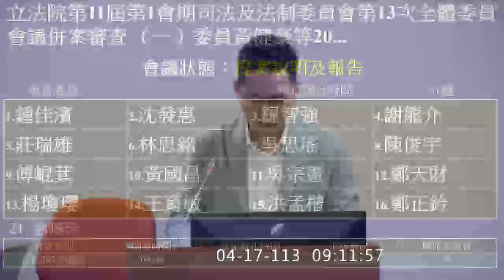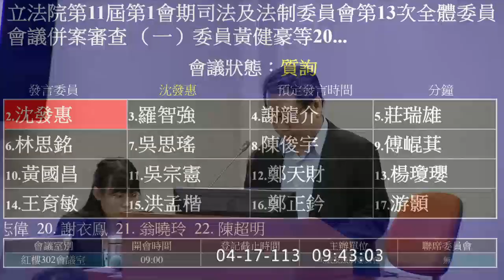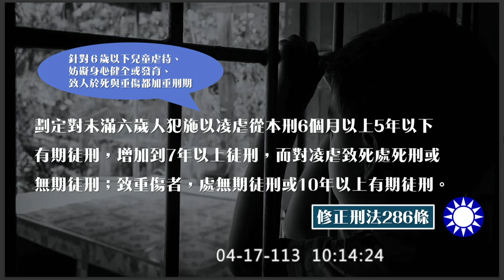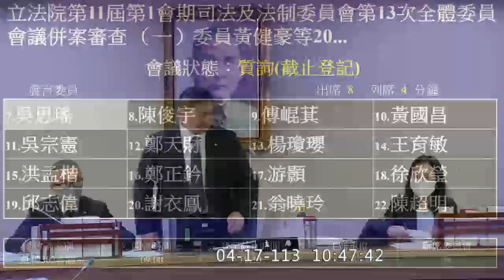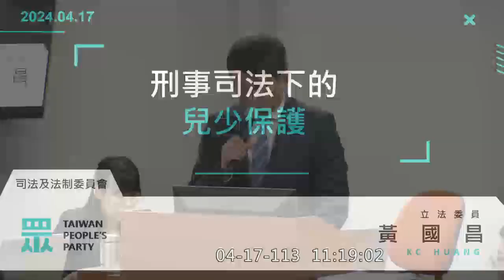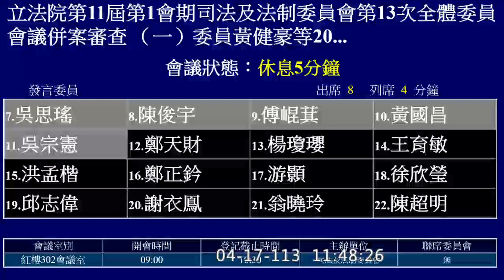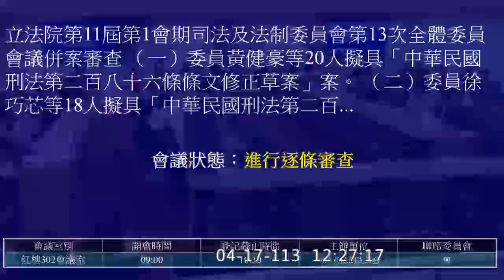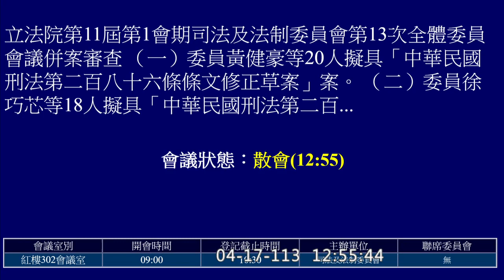240417 司法及法制委員會 第13次全體委員會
00:00 影片開始
31:06 繼續開會

第11屆第1 會期　主辦單位：司法及法制委員會
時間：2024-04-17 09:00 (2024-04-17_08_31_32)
會議名稱：
立法院第11屆第1會期司法及法制委員會第13次全體委員會議
（事由：併案審查 （一）委員黃健豪等20人擬具「中華民國刑法第二百八十六條條文修正草案」案。 （二）委員徐巧芯等18人擬具「中華民國刑法第二百八十六條條文修正草案」案。
（三）委員廖偉翔等19人擬具「中華民國刑法第七十七條及第二百七十二條之一條文修正草案」案。 （四）委員王育敏等20人擬具「中華民國刑法第二百八十六條條文修正草案」案。
（五）委員楊瓊瓔等20人擬具「中華民國刑法第二百八十六條條文修正草案」案。
（六）委員蘇清泉等28人擬具「中華民國刑法第二百八十六條及第二百八十六條之一條文修正草案」案。
（七）國民黨黨團擬具「中華民國刑法第二百八十六條條文修正草案」案。
（八）委員柯志恩等19人擬具「中華民國刑法第二百八十六條條文修正草案」案。
 （九）委員徐欣瑩等18人擬具「中華民國刑法第二百八十六條條文修正草案」案。
（十）委員陳超明等22人擬具「中華民國刑法第二百八十六條條文修正草案」案。
【第（九）、（十）案如經院會復議，則不予審查】）